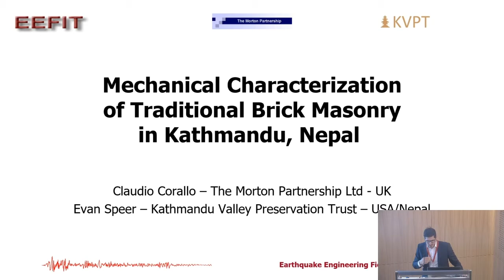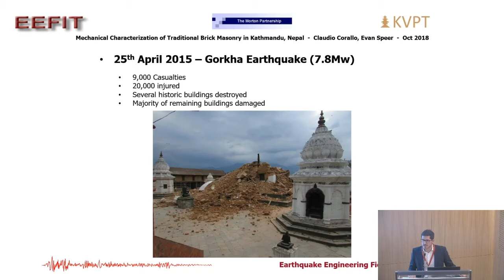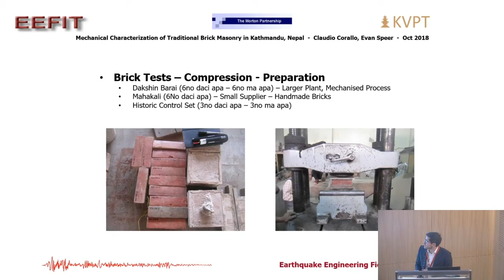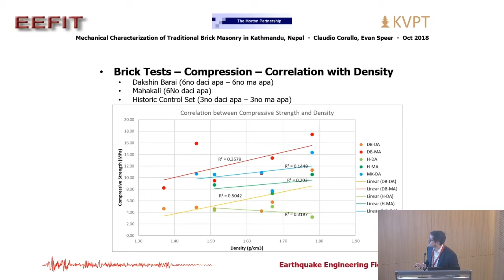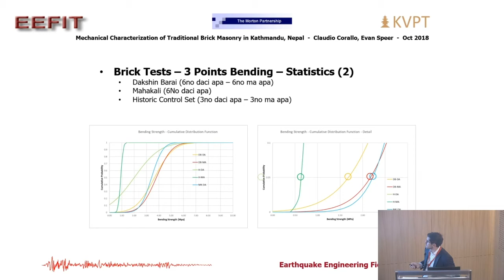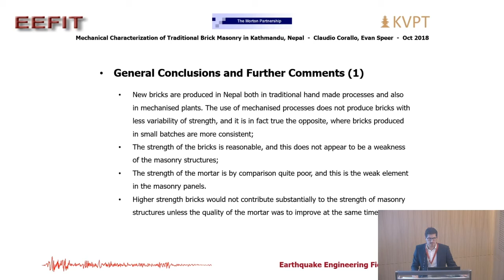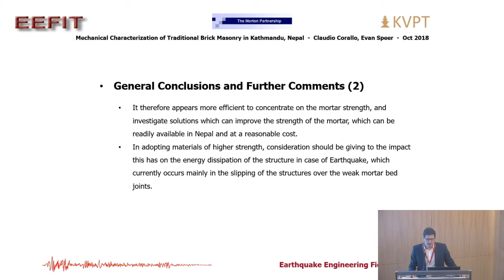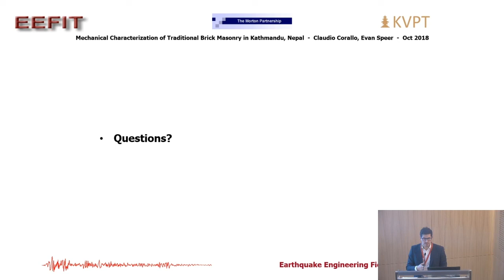EEFIT Research: Mechanical characterisation of traditional brick masonry in Kathmandu, Nepal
Reconstruction after the Gorkha Earthquake (25 April 2015) fuelled a renewed demand for bricks. Claudio Corallo presents his research into the problem of variability of mechanical properties of bedding mortar in traditional Nepali masonry construction by providing details of successful mixes and additives capable of improving resilience of the mortar.